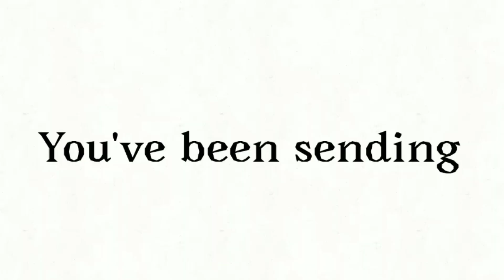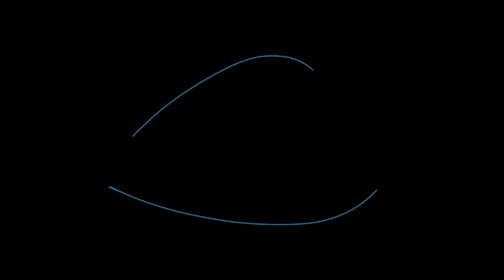Animation Dump (FW)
Because I've been unmotivated and haven't gotten much done, have some older unfinished things and/or scrapped things. The last one was a vent and I think that's about it?

Audios used:

Ghost - Halsey

Be My Escape - Relient K

Ribs - The Crane Wives

Send Me No Flowers - Doris Day

Feel Better - Penelope Scott